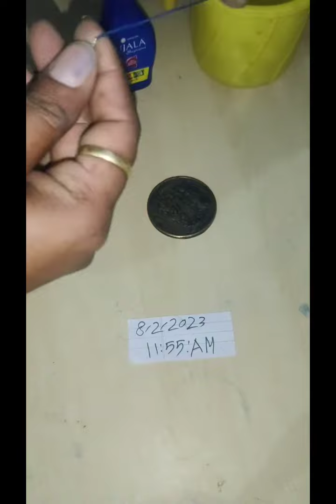original needle 💉 Anti iron coin 🪙 chemical available UJALA full washebal all test 7798509606